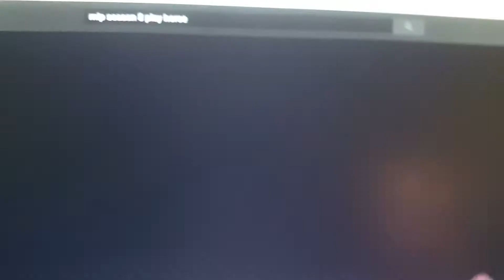Good Friends Play Horse